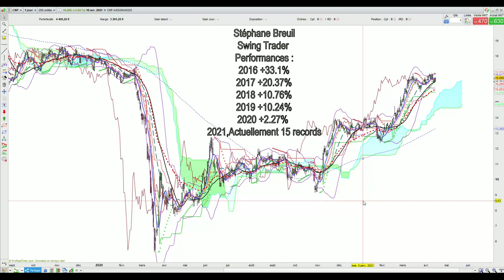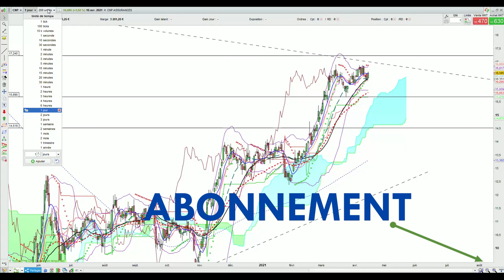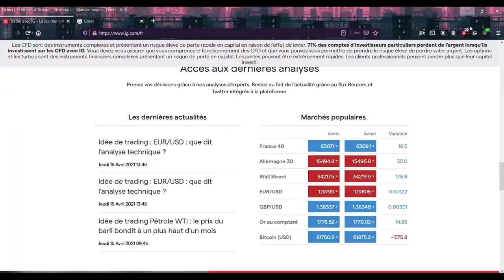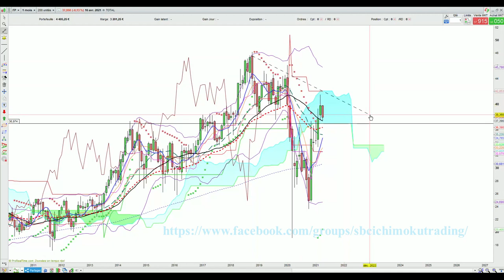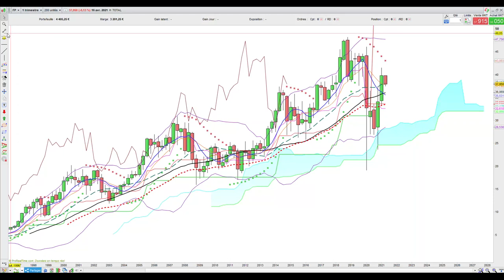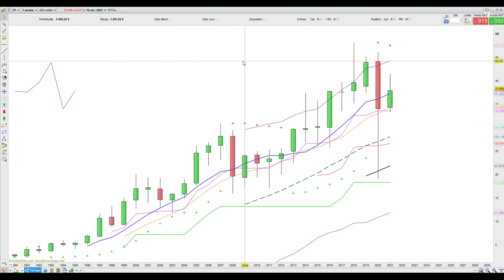Total et Cnp Assurances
Je réalise l'analyse de ces 2 valeurs mobilières dans le secteur pétrole et celui des assurances tout en alertant de nouveau sur l'exubérance actuelle des marchés actions .